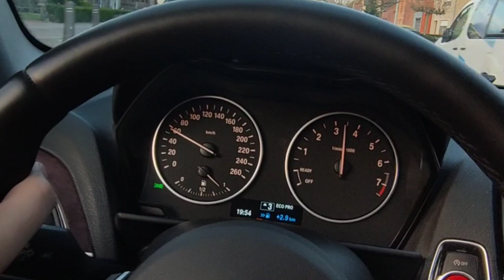Q&A About My BMW 1 Series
Here’s another video where i answer all your questions